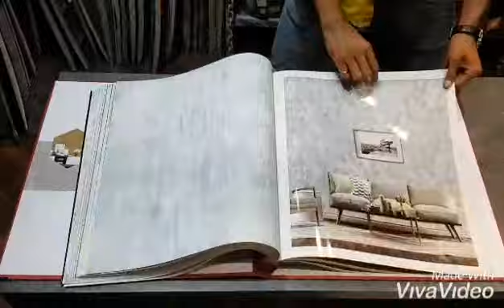THE SIGNATURE WALLPAPER NONWOVEN CHEAPESTPRICE #100%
DON'T MAKE CUSTOMERS HAPPY.
MAKE HAPPY CUSTOMERS.😍

INTERIORDECORPRODUCTS,
BHILAI

Facebook _ INTERIOR DECOR PRODUCTS

BULK STOCK✌✌✌ WALLPAPERS📃📃📃
ARTIFICIAL GRASS🍀🌿🌱
GLASS FILMS🎴
PVC VINYL PLANK(FLOOR)🏠
VERTICAL GREEN WALLS🌲
WALLPAPER ADHESIVE🎨

AT WHOLESALE PRICES💰 WT BEST QUALITY ASSURANCE👌 WT LOTS OF VARIETY 👪 FOR ALL WANNA DECORATE U R HOME🏠 GV A CHANCE TO SERVE U BEST FOR U R HOME 😍WT ALL OUR PRODUCTS 🏁